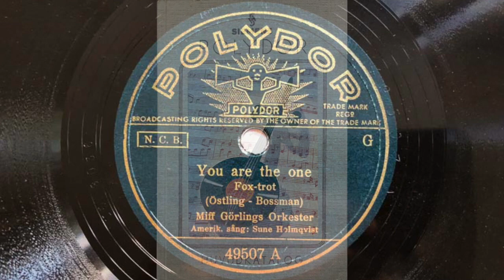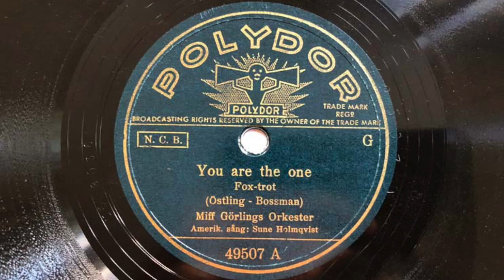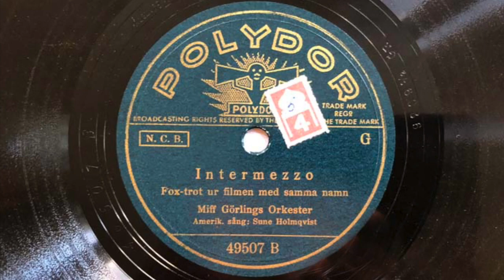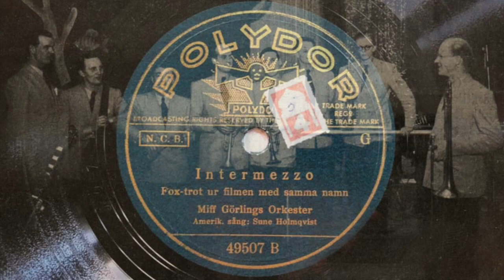You Are The One - Intermezzo - Miff Görling, Sune Holmquist 1941 Stockholm Danceband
a) You Are The One (Östling/Bossman)
b) Intermezzo (Provost/Henning)

MIFF GÖRLINGs Orkester,
Sång: SUNE HOLMQUIST

a) Mx: 9208 GR, POLYDOR 49507 A
    Stockholm, September 1941
b) Mx: 9209 1/2 GR, POLYDOR 49507 B
    Stockholm, September 1941

Der schwedische Posaunist MIFF GÖRLING gründete 1939 das Union-Orchester, aus dem sein eigenes Tanzorchester hervorging.

Hier eine Platte mit zwei von SUNE HOLMQUIST gesungenen englischsprachigen Titeln, wobei "Intermezzo" die Fimmelodie aus dem gleichnamigen ALFRED-HITCHCOCK-Film mit INGRID BERGMANN ist.

Diese POLYDOR 49500-Serie war ausschließlich für den Export nach Schweden bestimmt. Einzelne Nummern erschienen allerdings auch auf BRUNSWICK, für Deutschland auf der 82000-Serie, für Schweden auf der 83000-Serie.